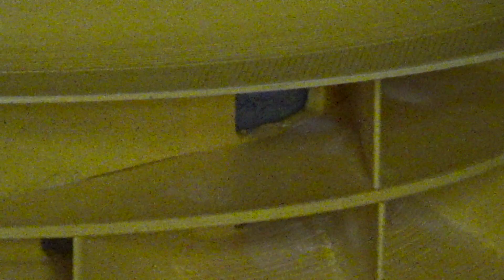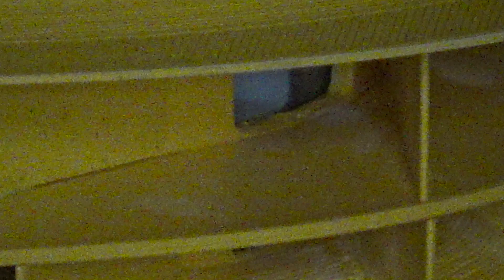My Mini A.C.A. Cyclone 125 9/11 Tribute Soundoff | Alert & Attack | 9/11/2024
At the very start I wanted to do a funny and do a SirenCon style windup, and it shutting off about 10 seconds after that is because the power strip prong fell out of the wall and I had to plug it back in.